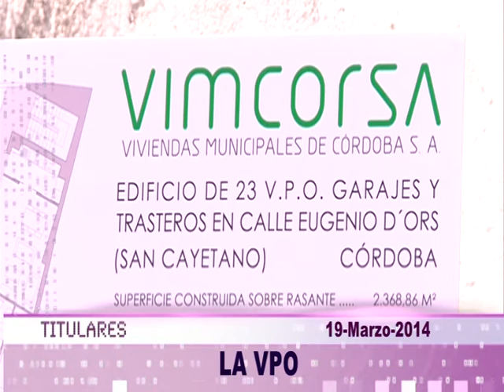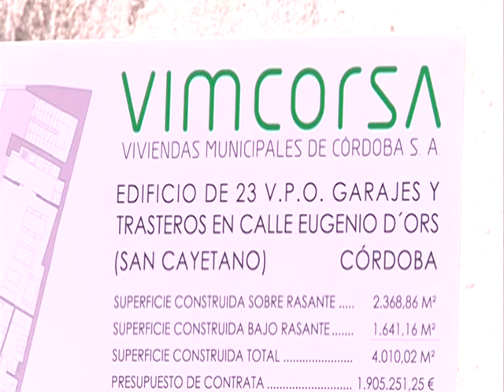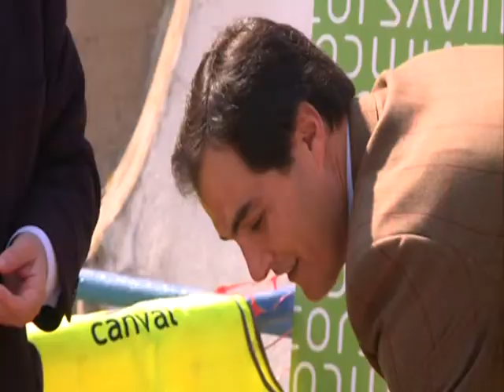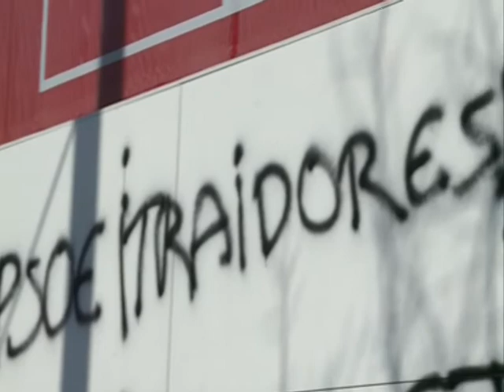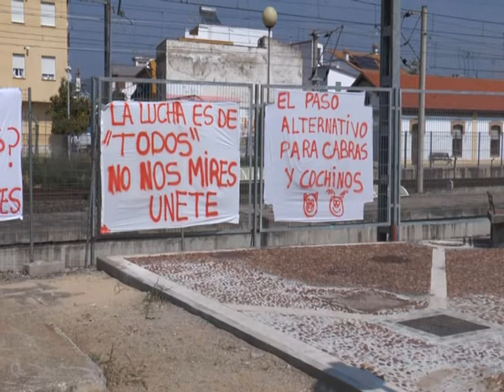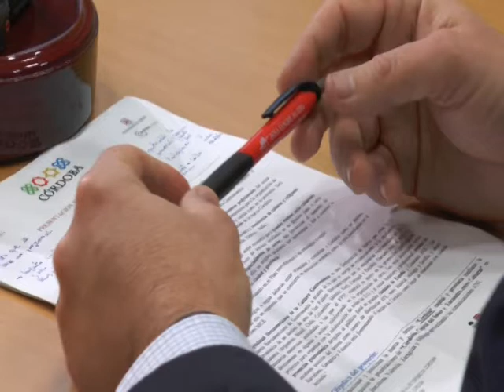Ptv Noticias 19 Marzo 2014